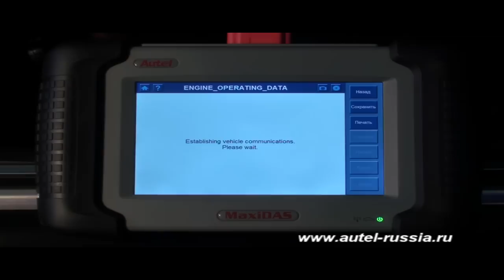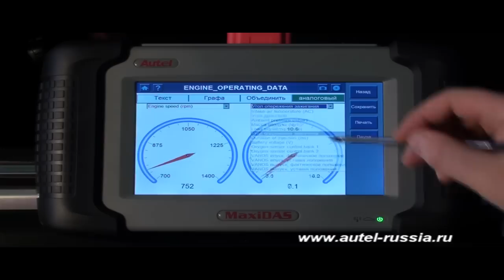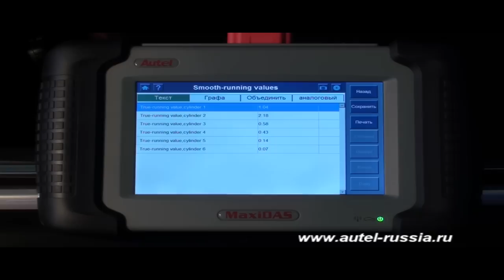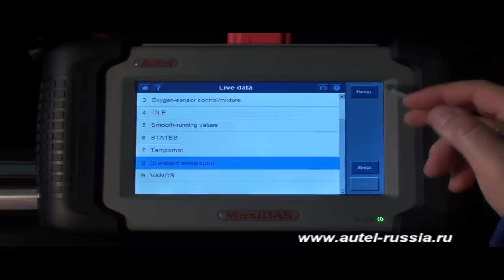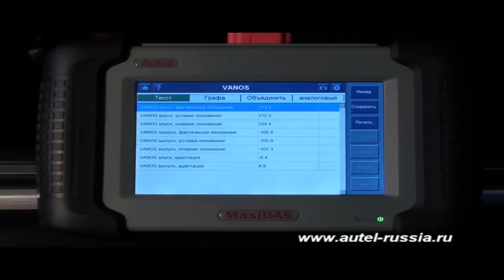ВИДЕООБЗОР. Autel MaxiDAS DS708. Смотрим LIVE DATA (параметры) для BMW 5-ой серии E39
Внимание!
MaxiSys MS906, прибор заменивший MaxiDAS DS708. Узнайте все о MaxiSys MS906 из нашей подробной презентации

Уважаемые коллеги!

Предлагаем Вашему вниманию цикл видео, посвящённый автосканерам MaxiDAS DS708.

В рамках цикла мы приготовили для Вас:
- учебные видео по работе с системами;
- видеообзоры функций на различных автомобилях;
- видеоинструкции по настройке и работе с MaxiDAS DS708.

Смотрим! Поехали!